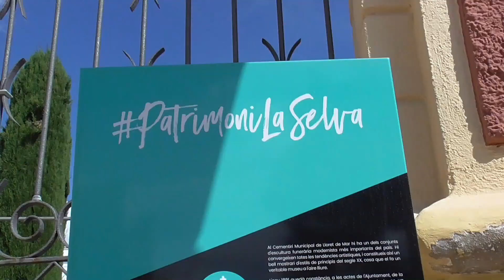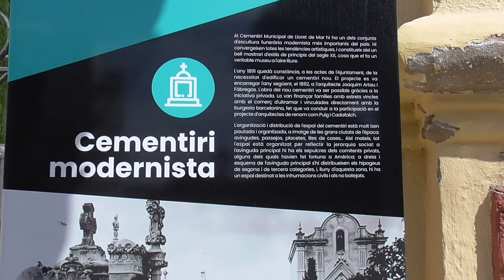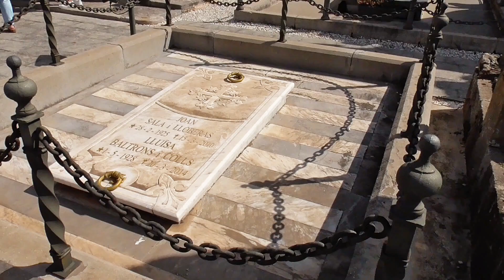CEMENTERIO DE LLORET